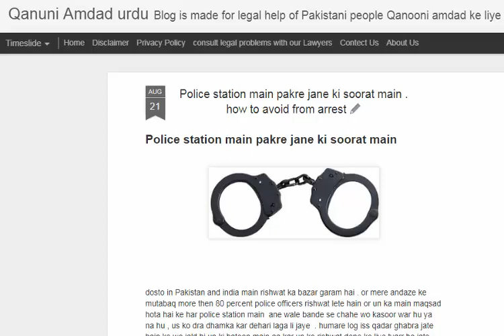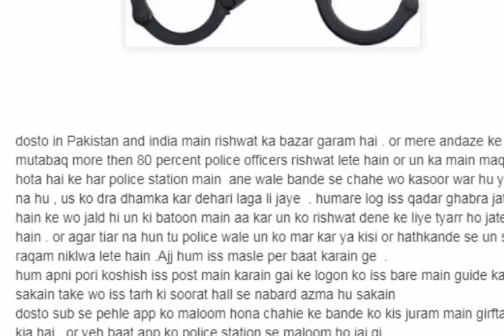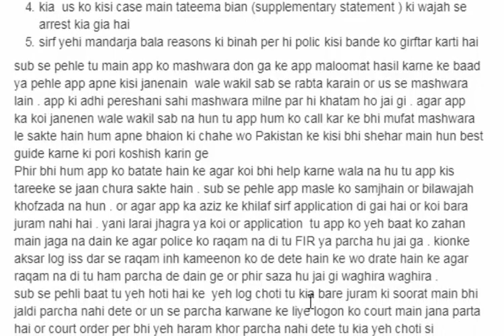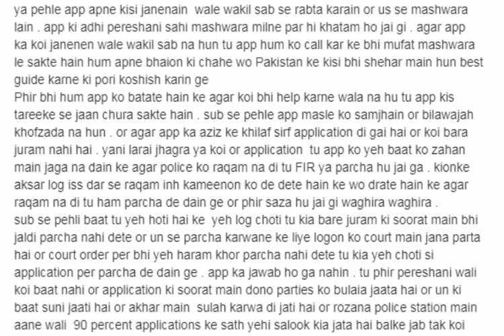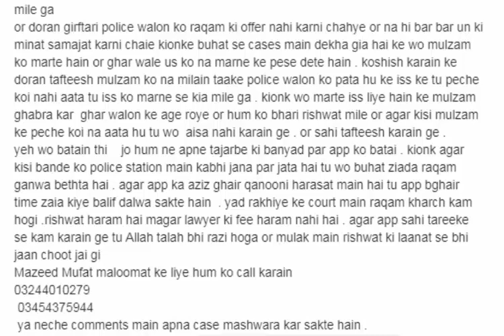After arrest in custody Police station main pakre jane ki soorat main tadabeer ??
After arrest their is problem for accused and their family that what can they do, and what are alligation on them and how can they defend , so this video help accused or innocent in police custody to defend their offence.
inshallah app ke har question ka reply dain ge as soon as possible
Police station main  pakre jane ki soorat main tadabeer